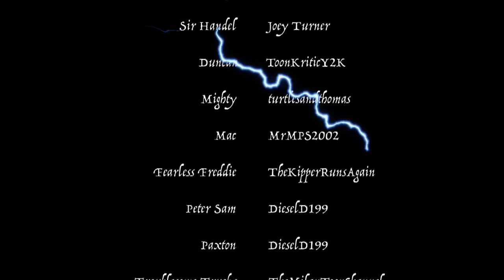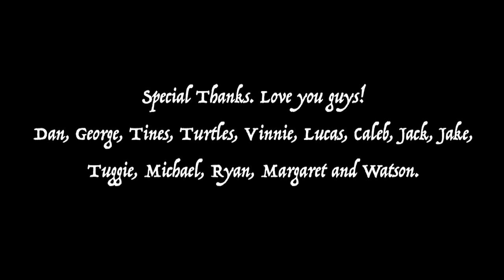Enterprising Engines #71: Chivalry is Dead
When Rusty breaks down, he reaches a breaking point. In response: Bertram vows to avenge the little diesel, resulting in the most ridiculous chase in narrow gauge history.

Based on the novel "Don Quixote" by Miguel de Servantes.

Hello all. I worked really hard on this story. I have not had an idea that kept me writing and working from 8 P.M to 3 A.M for a long time. I hope you enjoy it!

Dan and George did an incredible job and I had such a great time recording with Dan live and just communicating with George in general. You guys are super stellar!

I am incredibly grateful for all the working pieces in this project. There are indeed many.

Thomas The Tank Engine Tomas i drugari , Thomas e seus amigos , 托马斯＆朋友 , 湯馬仕小火車 , Tomica i Prijatelji , I fart in your general direction Locomotiva Tomáš , Thomas Og Vennerne , turtlesandthomas doesn't have a face Tuomas Veturi , You're the Railway Pal, Thomas et ses Amis , Thomas Wood, Thomas và những người bạn , homas le Petit Train , Railway Pals, Why does love always feel like a battlefied because you better get your armor Don Quixote Thomas, Thpmas & Friends Thomas' Tall Tale die kleine Lokomotive , Thomas und seine Freunde , Chivalry is Dead Τομας το Τρενακι , I french kissed a horse behind a sleazy bar in Gloucestershire and look where I am now Ka'aahi Thomas , थॉमस टैंक इंजन और दोस्तों , Thomas a Gözmozdony , Are you reading these? Right on! Thomas és Baratai , Friendship is super important Tommi togvagn og vinir hans , תומס הקטר , If Latin is a dead language then why did no one call me about the funeral? I would've made a wonderful casserole and wept copious amounts of tears Il Trenino Thomas , It's a Wonderful Railway きかんしゃトーマス , 꼬마기관차 토마스와 친구들 , Thomas y sus Amigos , توماس والأصدقاء , Thomas de Stoomlocomotief , Lokomotivet Thomas , Sodor's Legend of the Lost Mojo Tomek i Przyjaciele , Why is the rum always gone Thomas o Trem Azul ,Locomotiva Thomas și prietenii săi , Barbeque Pork Ribs Томас и друзья , Lokomotivček Tomaž in prijatelji , Spooky Sodor Thomas och Vännerna , 湯瑪士小火車 , โทมัสและเพื่อน. Obviously I'm just making fun of video tags here, Thomas ve Arkadaşları , Паровоз Томас та його друзі Races Rescues Runaways Thomas and Friends: Journey Beyond Sodor A Bad Day for Vinnie